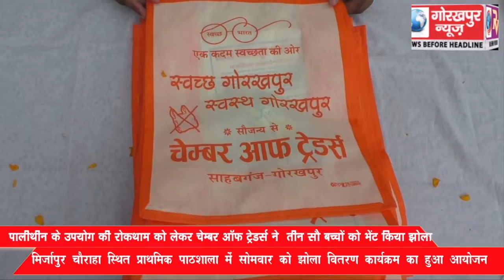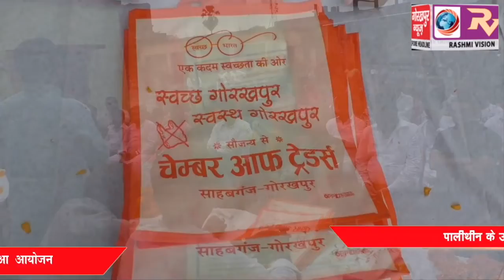पालीथीन के उपयोग की रोकथाम को लेकर चेम्बर ऑफ ट्रेडर्स ने मिर्जापुर प्राथमिक विद्यालय के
पालीथीन के उपयोग की रोकथाम को लेकर चेम्बर ऑफ ट्रेडर्स ने मिर्जापुर प्राथमिक विद्यालय के तीन सौ बच्चों को भेट किया झोला